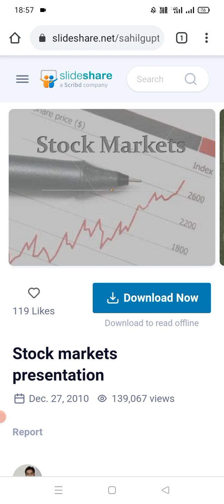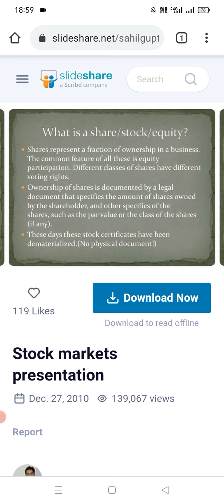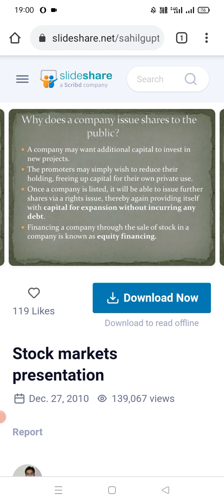rules of stock market in telugu video